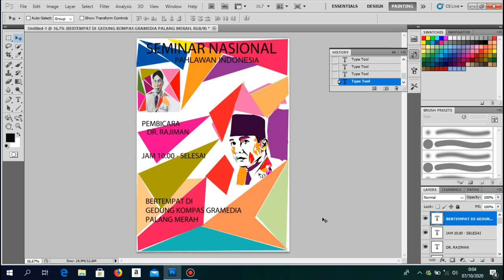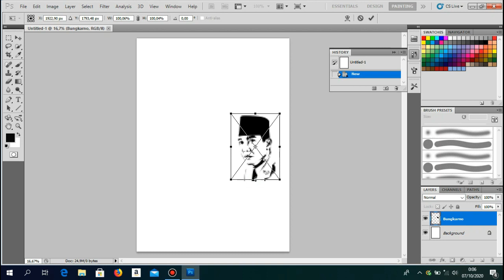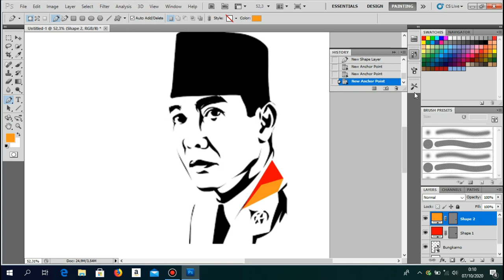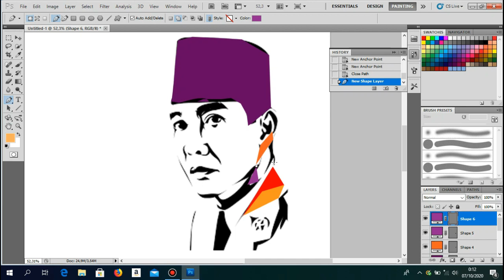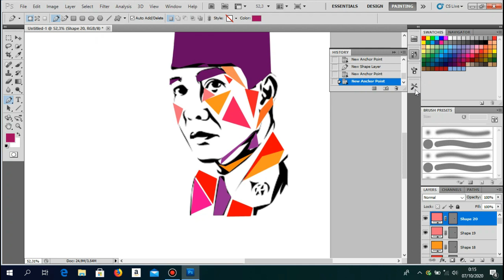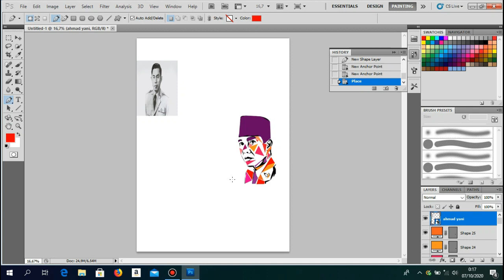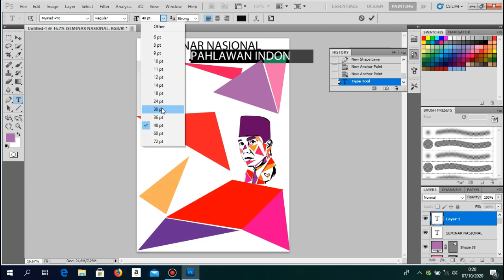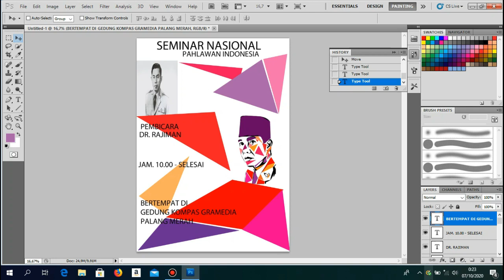Poster Seminar || Adobe Photoshop